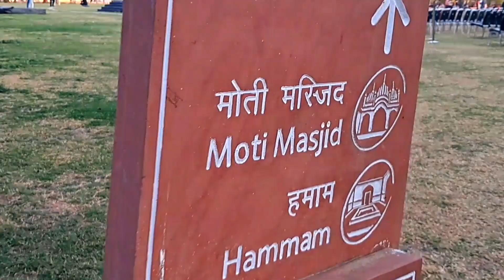#01 - Travel Vlog - Red Fort Tour | My First Visit to the Red Fort in Delhi | Family Outing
This video is all about my first visit to the Red Fort in Delhi. We had so much fun. Very beautiful place.